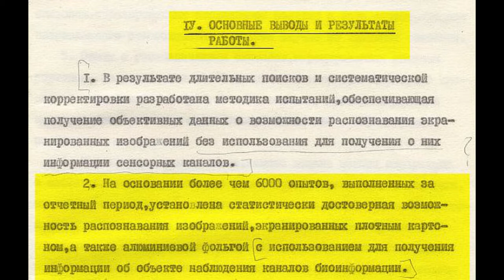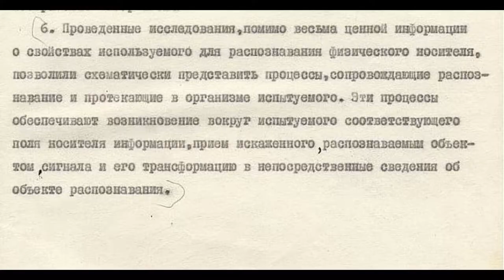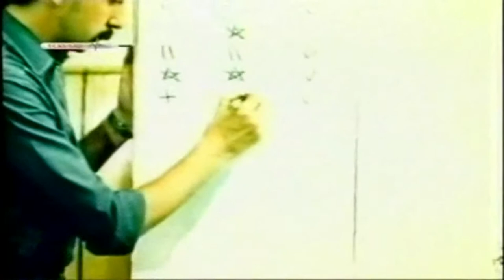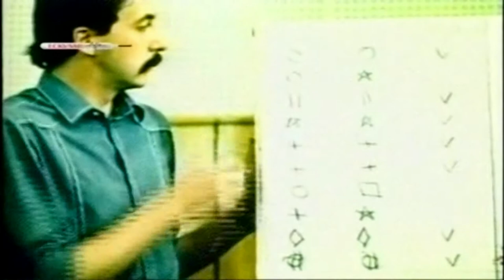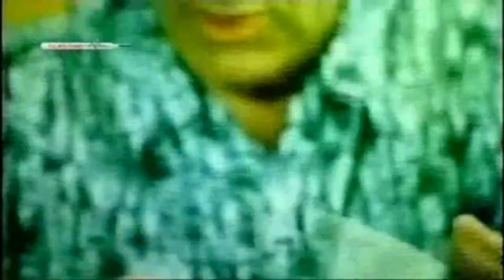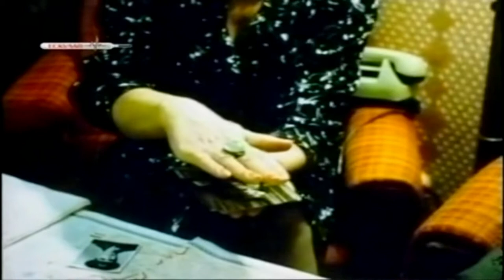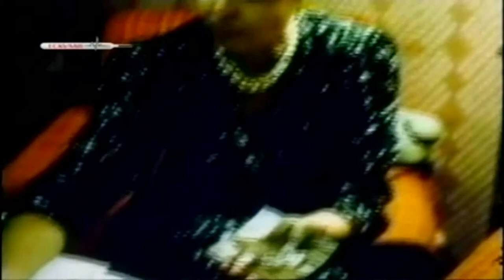Ясновидение. Исследование дистанционного восприятия информации в НТОРЭС им. А.С.Попова (Москва,1974)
Исследование биоинформации при распознавании экранированных образов (Москва, НТОРЭС им. А.С.Попова, 1974)

BTC bc1qw4jxftk3ff8y4z577yh07m950x686cq8meyru6
ETH 0xcc721D5e3B16A7BAd5b29B320e01d1f88C49b3B4